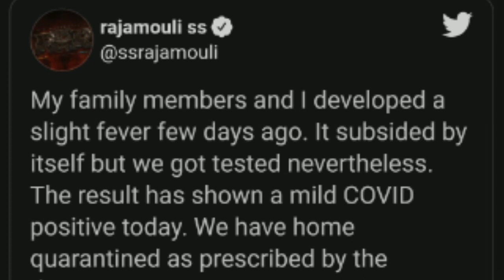ಬಾಹುಬಲಿ ರಾಜಮೌಳಿ ಕುಟುಂಬಕ್ಕೆ ಈಗ ಏನಾಗಿದೆ ಗೊತ್ತಾ.? || Baahubali Rajmouli Family || By Lion TV